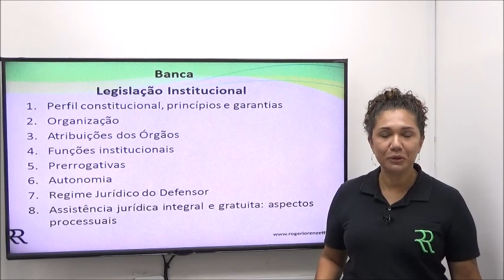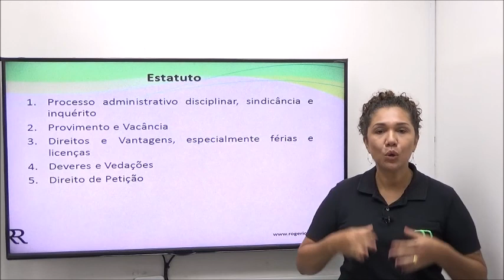RAQUEL TINOCO - RETA FINAL - LEGISLAÇÃO DPE